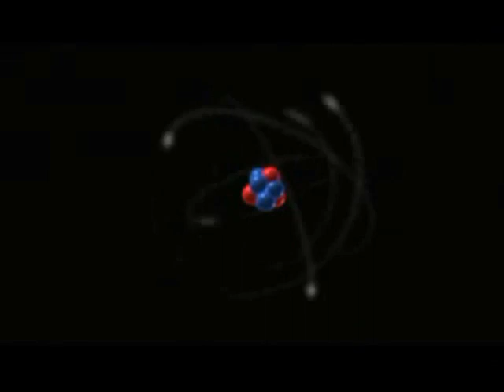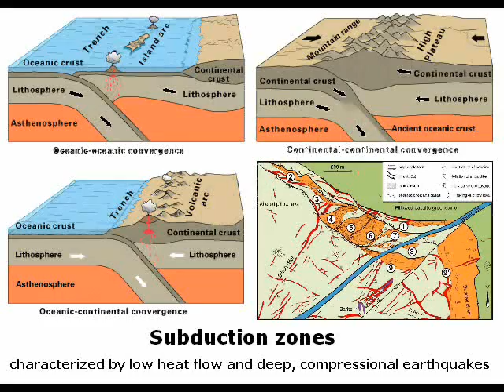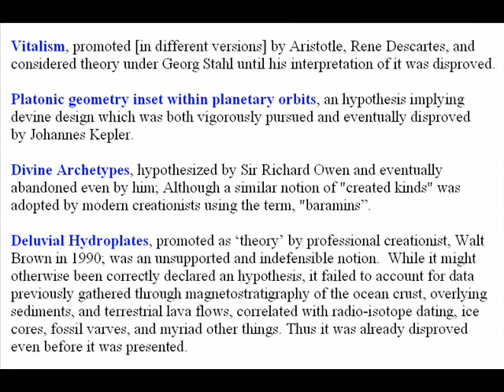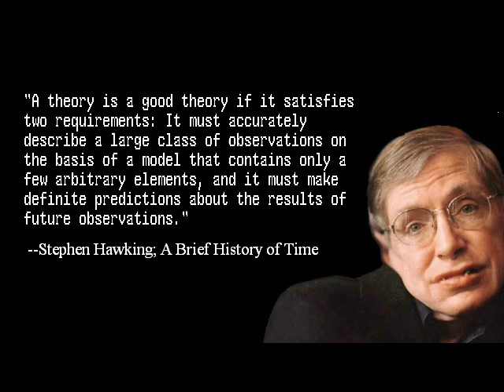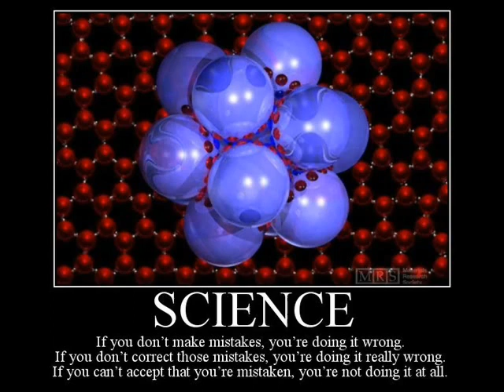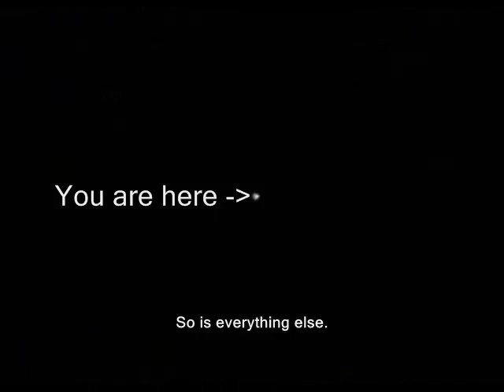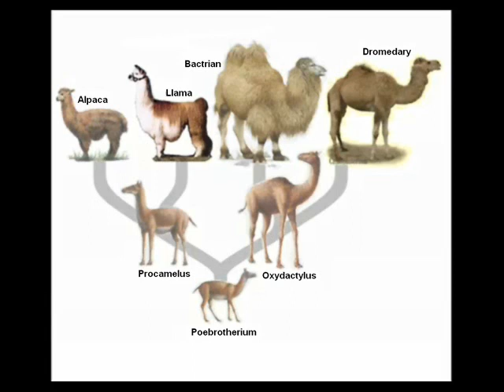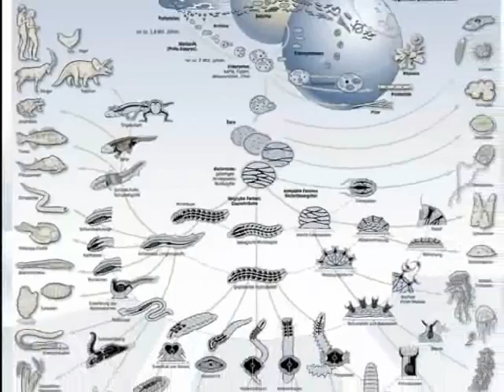15th Foundational Falsehood of Creationism pt 2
The second of a two-part explanation of how a scientific theory differs from the uncertain speculation which creationists would like to believe it is.  Although this is the final installment to this series, the playlist will also include a sort of epilogue episode which isn't a necessarily 'foundational falsehood' but is still relevant to the topic.